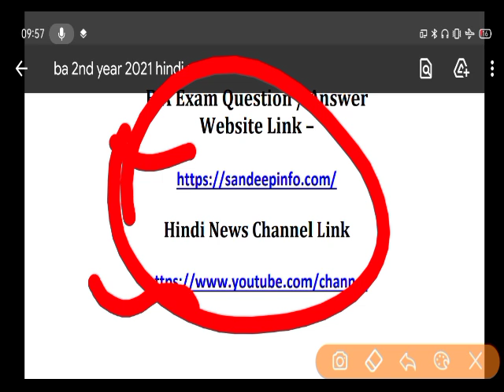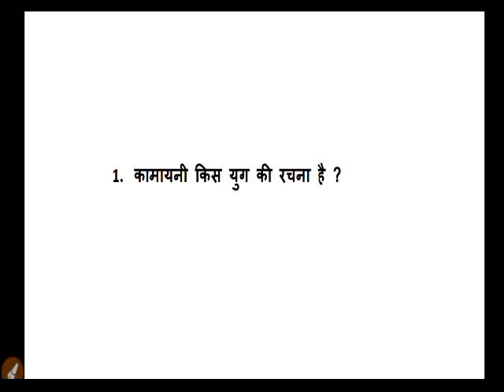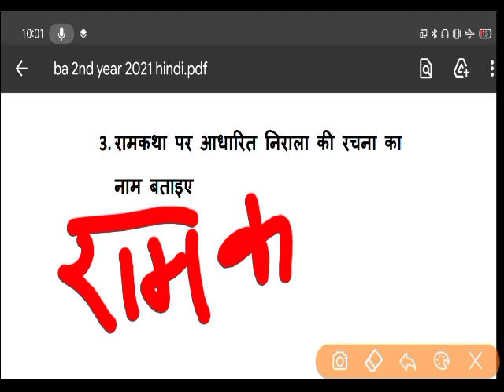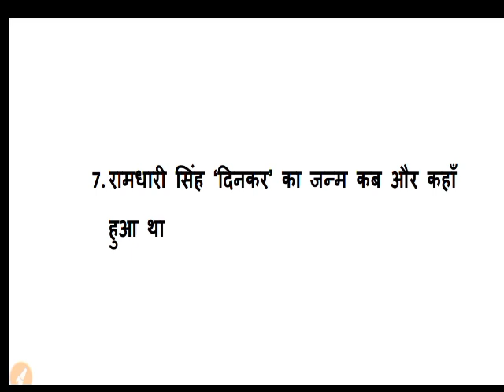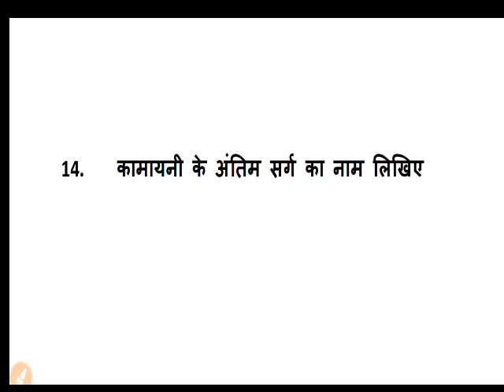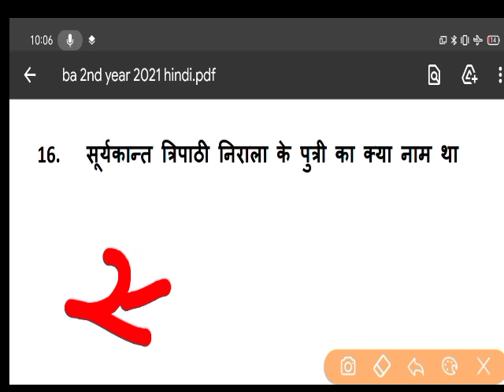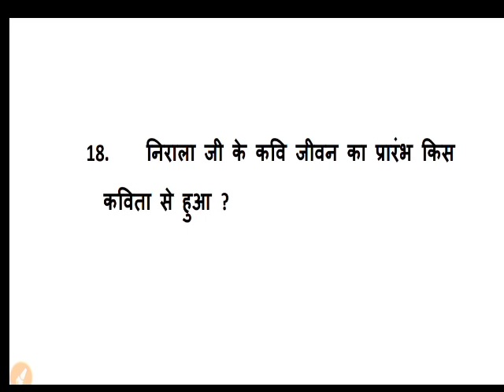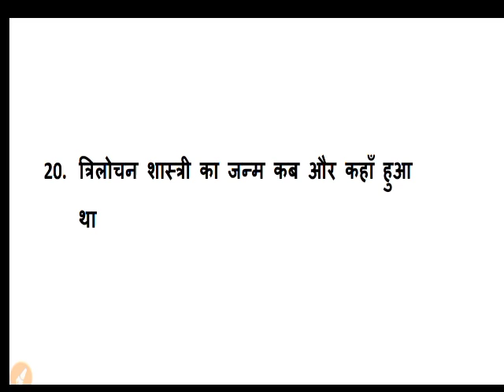B.A Second Year Hindi Model Paper 2021 | BA 2nd Year Model Question Paper | BA Hindi Question Answer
Hello